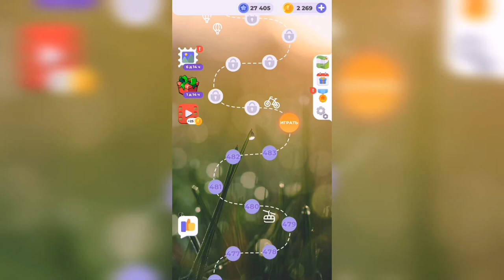Линия слова / Туманное утро / Уровень 484